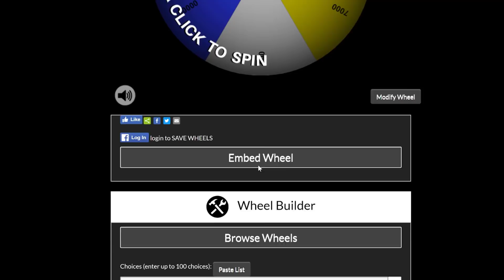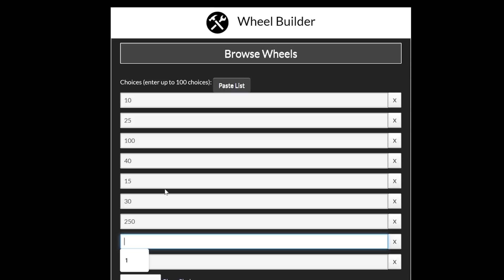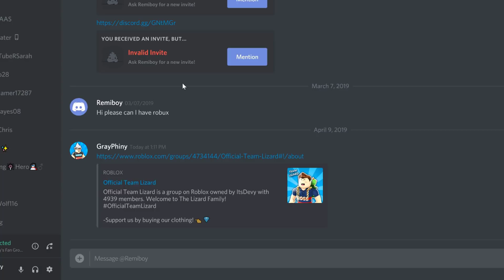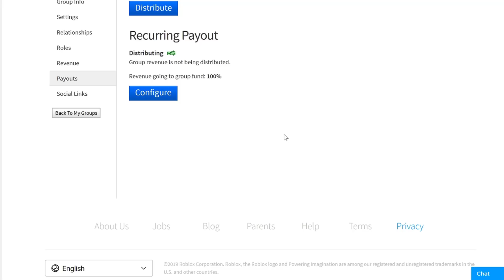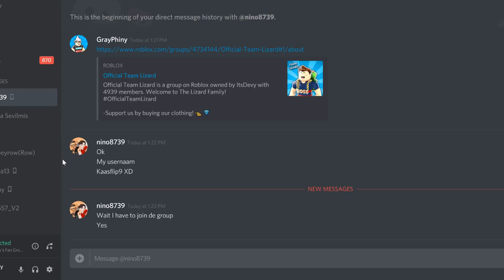Spin Wheel for Robux!! | How To Get Free Robux on Roblox 2019 (Without BC)